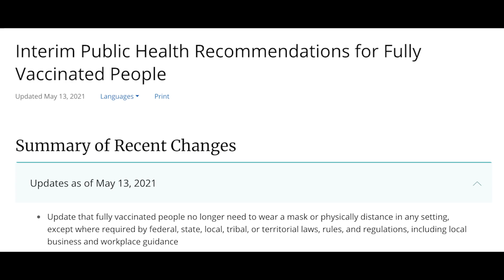Kevin McCarthy caught in lie, IMMEDIATELY runs away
BREAKING: Kevin McCarthy was just caught in a lie and IMMEDIATELY ran away.